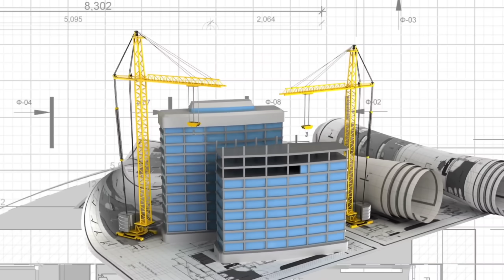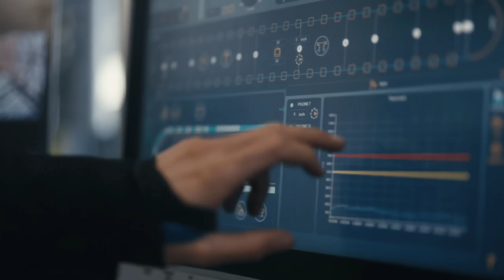Austria में छा गई गडकरी🔥 15 बिलियन डॉलर का Futuristic Aerial Transport 🔥 1,200 Km Ropeway भी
Rapid rail
aircraft manufacturing
Indian Railways
MRIDC
hydrogen fuel
industrial applications
TRACKING SYSTEM
longest tunnel
cheapest electric car
Tata Nano